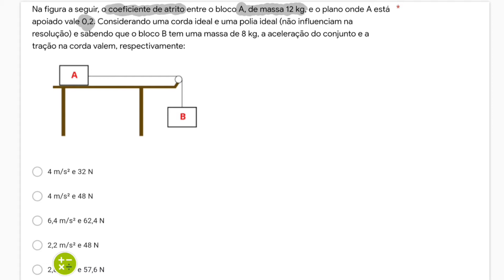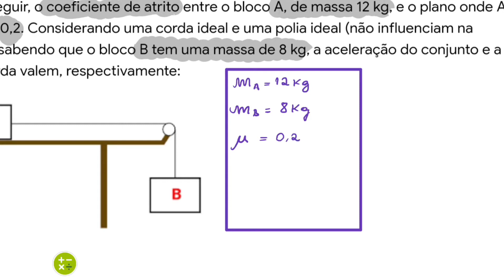Questão resolvida - Dinâmica - #03 - Passe no ENEM